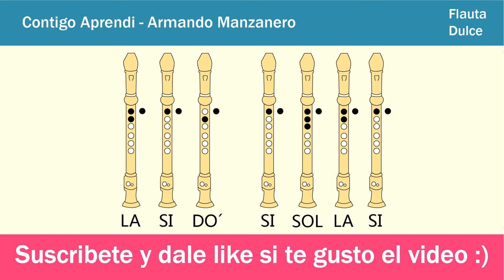Contigo Aprendi en Flauta Dulce - Con NOTAS Animadas Faciles y EXPLICADAS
Hola Chicos, en este video veran como tocar la musica Contigo Aprendi en flauta dulce tanto en tipo barroca como alemana.Y lo mas importante  con las notas explicadas de manera facil y sencilla

Contigo aprendí
Que existen nuevas y mejores emociones
Contigo aprendí
A conocer un mundo nuevo de ilusiones
Aprendí
Que la semana tiene más de siete días
A hacer mayores mis contadas alegrías
Y a ser dichoso, yo contigo lo aprendí
Contigo aprendí
A ver la luz del otro lado de la luna
Contigo aprendí
Que tu presencia no la cambio por ninguna
Aprendí
Que puede un beso ser más dulce y más profundo
Que puedo irme mañana mismo de este mundo
Las cosas buenas ya contigo las viví
Y contigo aprendí
Que yo nací el día en que te conocí